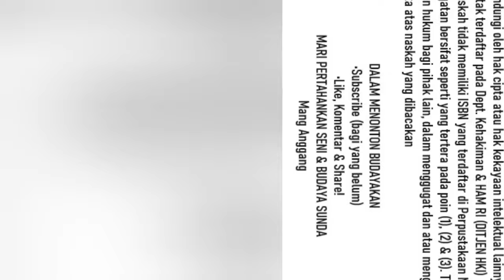Lelembutan Nike Ardila, Eps.3 Dongeng Sunda